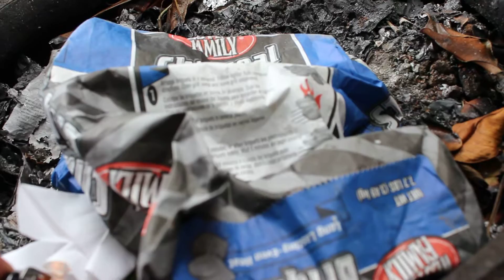Burning Empty Charcoal Bag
Burning an empty charcoal bag. Contained fire, do not try at home.